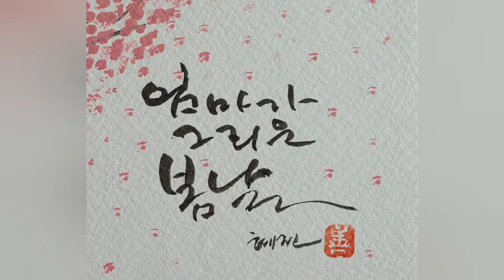혜전캘리그라피 - 엄마가 그리운 봄날의 그림엽서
살구꽃 피는 봄날 고향집과 엄마가 그리워서  ㆍㆍㆍ